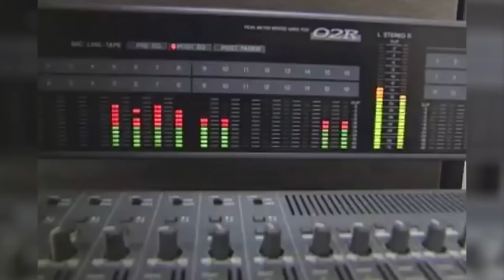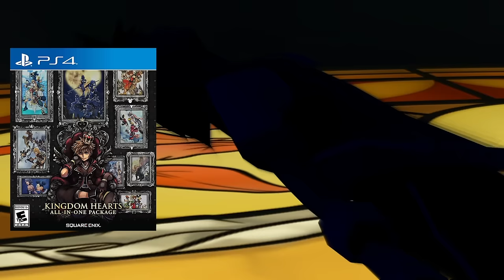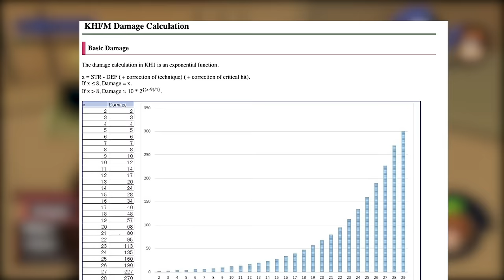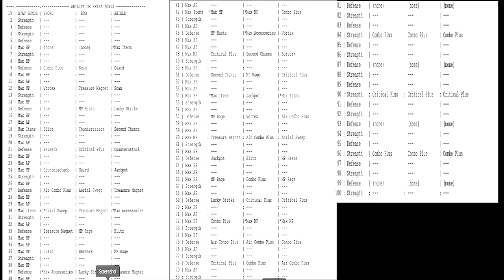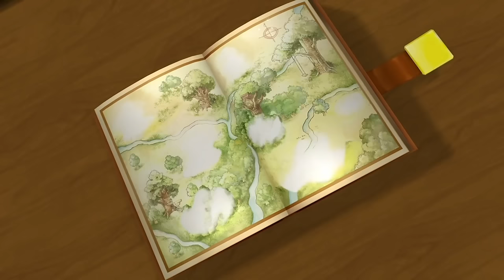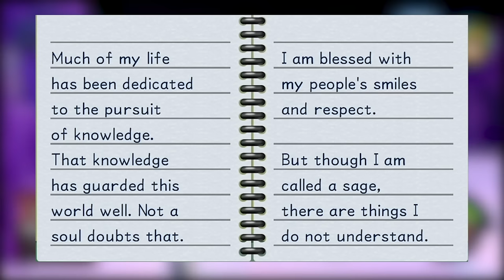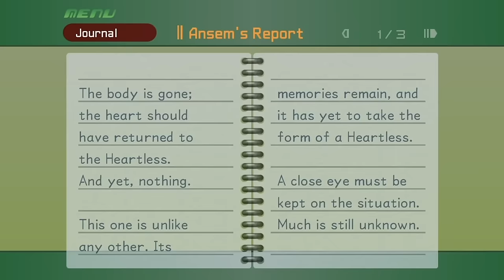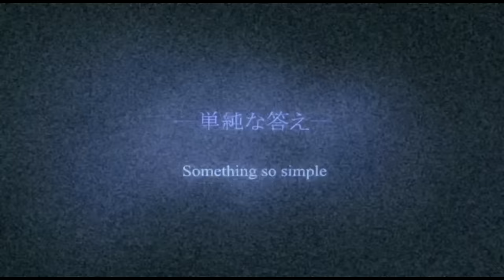Kingdom Hearts 1 | The Beginning of the Retrospective | Fall of the Kingdom Part 1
This is an analysis and retrospective of Kingdom Hearts 1, the first game in the Kingdom Hearts Series. This is the first part of the Fall of the Kingdom Analysis series on Kingdom Hearts.

Chapters:

00:00:00 - Opening and Part 1: Development
00:06:39 - Part 2: The Opening Hours
00:27:50 - Part 3-1: The Bulk | Story and Gameplay Overview
00:51:11 - Part 3-2: Enemies, RPG Elements, Abilities
01:23:26 - Part 3-3: Bosses, Level Design, Presentation, Sound Design
01:56:38 - Part 4: Back to the Story
02:30:04 - Part 5: Endgame, Superbosses, Story Analysis

All sources can be found in the following github. The script will also be there which you can search to find certain parts.

Next video will be more existential, I promise